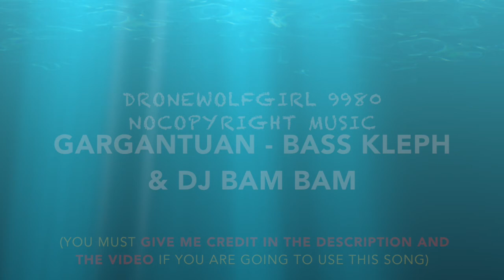DroneWolfGirl9980 Nocopyright Music - Gargantuan [Reupload]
Song: Gargantuan by Bass Kleph & DJ Bam Bam